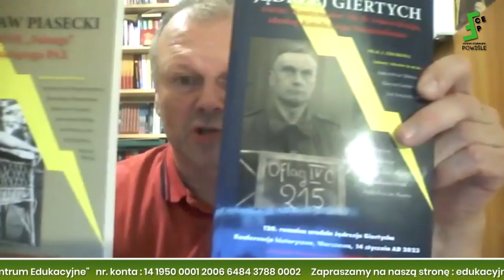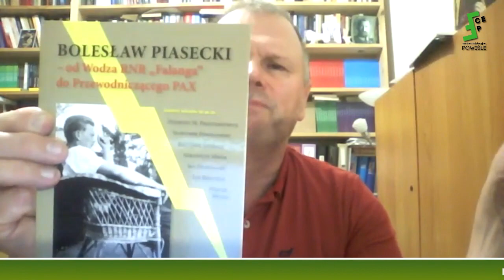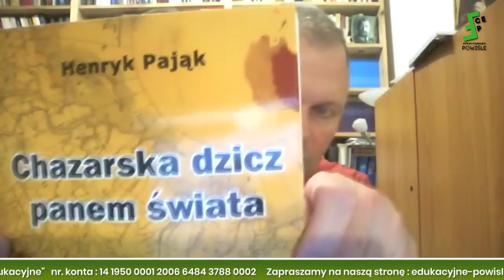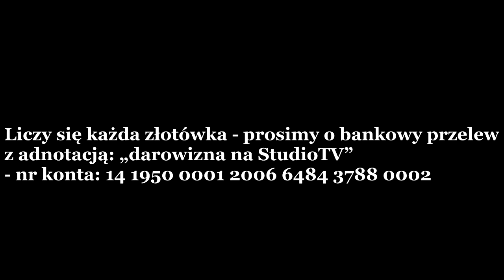Tomasz Wegrzyn: Proroctwo parlamentarne, błędy Konfederacji - gra na chaos i podmianę elektoratu